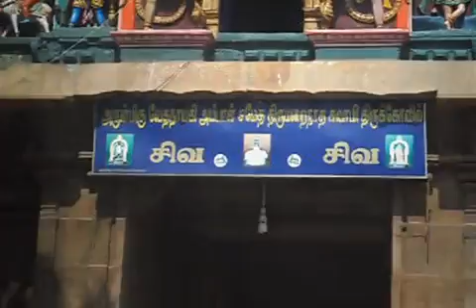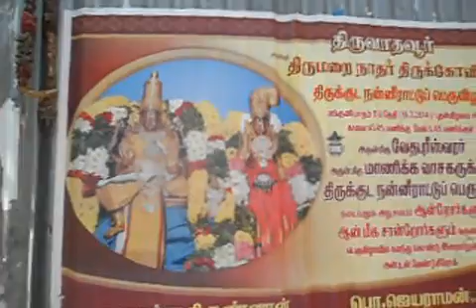Madurai Dt. Thiruvadhavur Thirumarainathar Temple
Thiruvadhavur is in Madurai District. This is the birth place of St.Manickavasagar. There is a famous Temple named Thirumarainathar Temple. The Kumbabishekam of this temple was conducted on 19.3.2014 (பங்குனி 5 புதன்கிழமை கும்பாபிஷேகம் நடைபெற்றது) Thiru Arutprkasa Vallalar praised St.Manickavasagar in Thiru Arutpa Thirumurais. Here is the video clip of Thirumarainathar Temple.